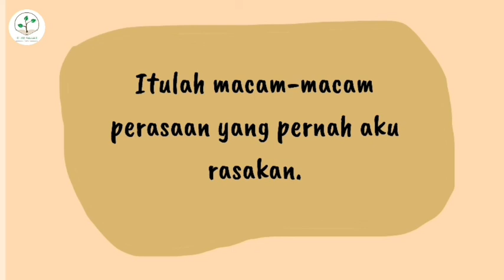PERASAAN KU BERMACAM-MACAM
Bismillah
Assalamu'alaikum teman rabbani
Rosulullah Shollallahu 'Alahi Wasallam bersabda :
إِنَّ مِنْ خِيَارِكُمْ أَحْسَنَكُمْ
أَخْلاَقًا
(Sesungguhnya yang terbaik di antara kalian adalah yang paling baik akhlaknya)
Yuk kita sama sama belajar mengenai
~MACAM-MACAM PERASAAN~
Semoga Allah memudahkan kita semua dalam menuntut ilmu .. aamiin
Video ini kami buat dengan bantuan dari beberapa teman teman rabbani
jazakumullahu khoir ..
Selamat menonton  :)
Barakallahu fiikum